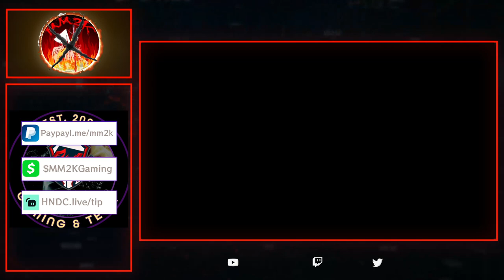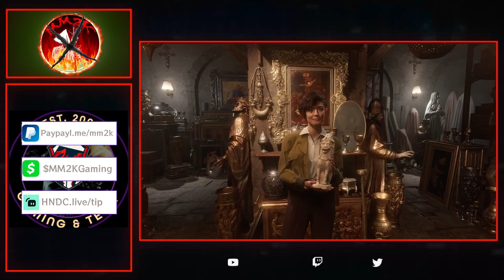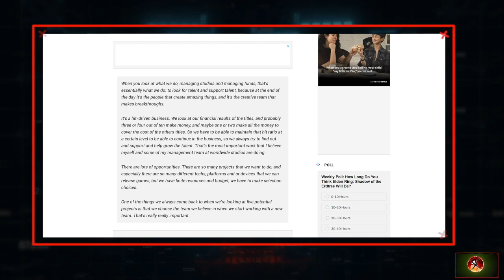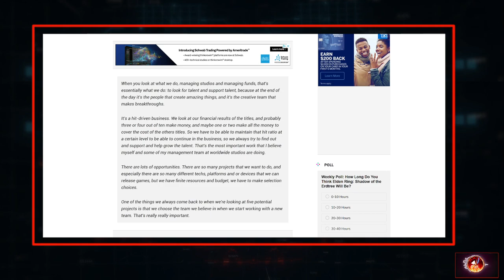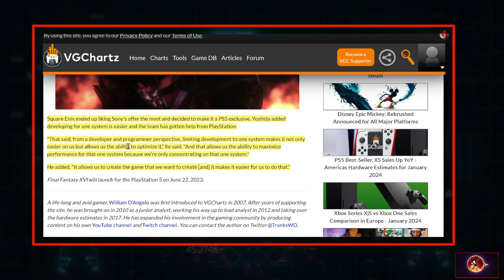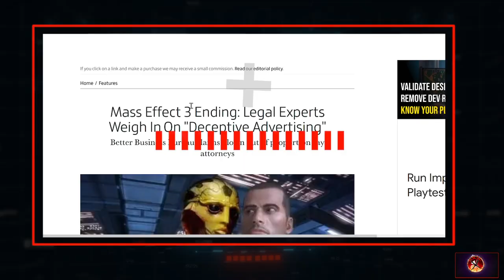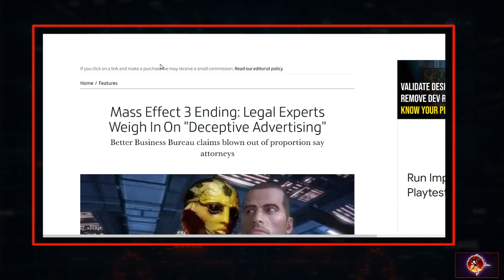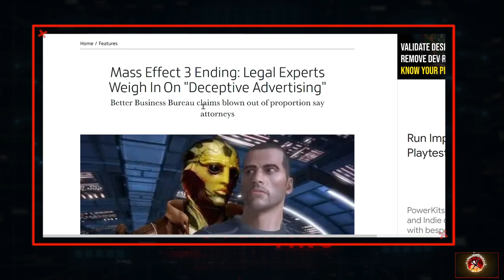Xbox Gamers Argue If Exclusives Matter … Here’s Why They Do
___________________GAMING PLATFORMS/SERVICES______________
Current Consoles:

PC Specs:
- M/B:  ASRock B360M Xtreme
- GPU: RTX 3070
- Processor: I7 9700K
- Memory: 32GB DDR4
- Storage: 1TB NVME | 2TB Solid State

Stream Platforms:
- GFN Ultimate
- PS+ Premium Cloud
- Amazon Luna

___________SISTER PLATFORMS____________________
Hard Nock Digital Culture (Hardcore Game| Anime | Martial Arts Streams and podcasts)